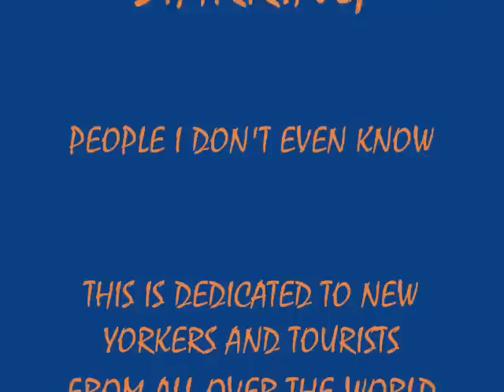Cenrtal Park Sunday Afternoon Chill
This is a video clip that I took on the upper west side of Central Park during my cycling training for The New York City Century 100 Mile Bike Tour. I think it gives a real flavor of what Central Park is like in the summer time. I really love New York City.